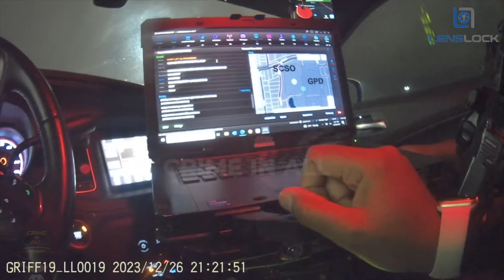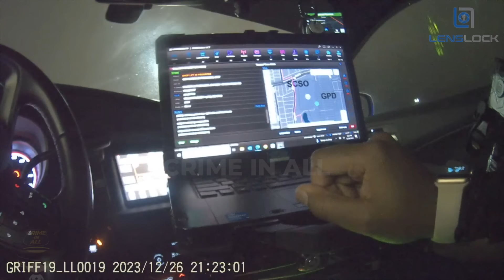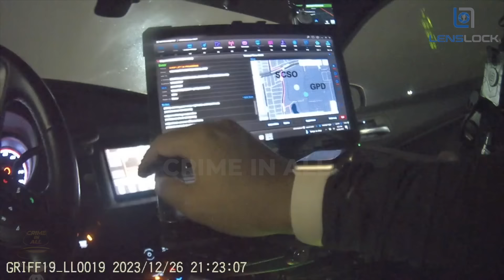When Karen Caught Stealing and Suddenly Acting Dead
Remember, all individuals in our videos are presumed innocent until proven guilty in court. Their behavior may be influenced by alcohol, drugs, mental health issues, or a bad day and should not be taken as representative of their character. If you recognize someone, please treat them with respect.

In a world full of misleading law enforcement content, we aim to provide transparency, insight, and context to educate the public. Our investigative team researches local stories, obtains exclusive footage from law enforcement, and produces detailed reports on suspects, cases, and sentencing. We empower citizens to gain an inside look at the Criminal Justice system.